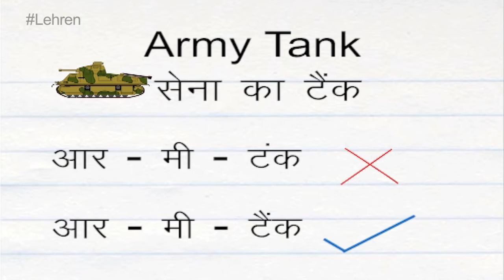youtube video #-9QH3ue4_W8